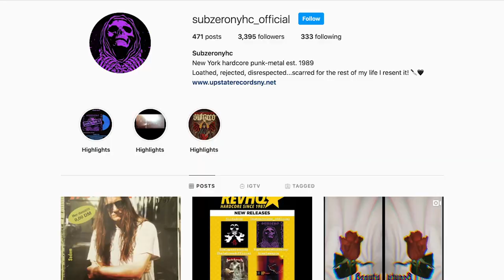Episode 011 - Happy Birthday - Vinnie Stigma & Lou Di Bella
Happy Birthday, Vinnie Stigma & Lou Di Bella! Danny Diablo and Jay Reason are joined by legendary Agnostic Front guitarist, Vinnie Stigma and Subzero vocalist Lou Di Bella. A variety of stories are shared between everyone ending with an acoustic serenade from Stigma!